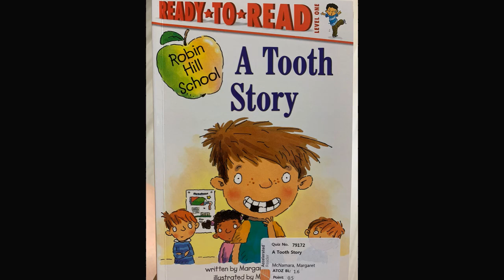1.6 Duranno Library A Tooth Story